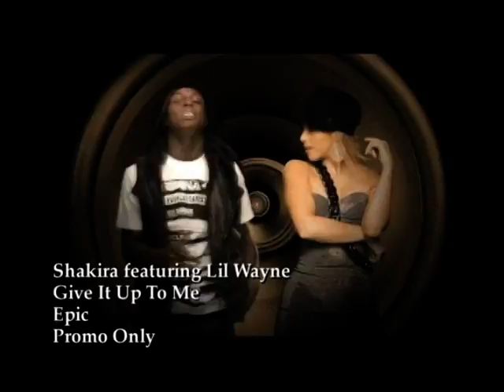Shakira Ft Lil Wayne - Give It Up To Me.vob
HDTV AC3 Official HQ Video BQ Best Quality Damion Black, fetishstarz, music,music video, music videos, Hi Def Music Videos, Hi def videos ,